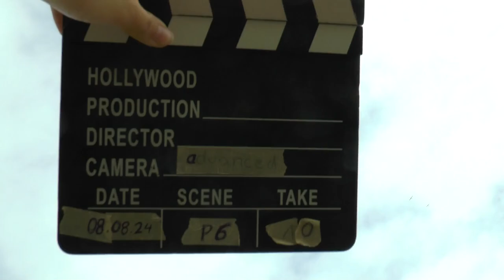WAGAC2024 P6 10 Jan Rozlivka 4thUnk